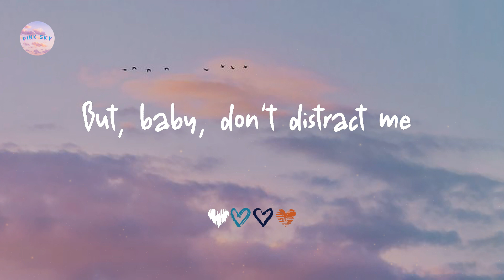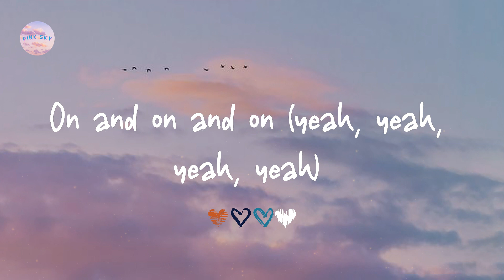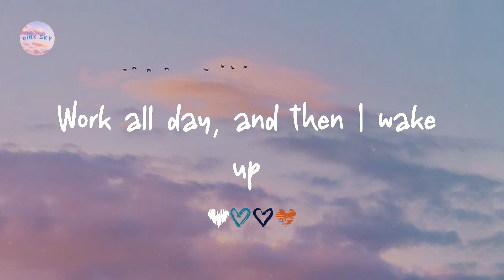Oliver Tree - Life Goes On (Lyrics)